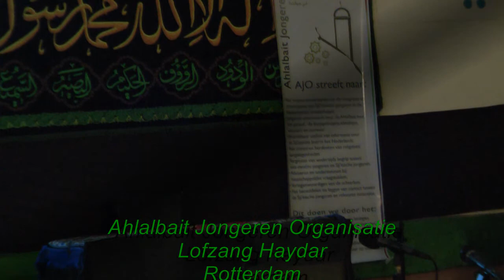| Profeet Mohammed (s) en Imam Ali (a) | Lofzang | Ahlalbait Jongeren |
Lofzang Profeet Mohammed (s) en Imam Ali (a)

Broeder Haydar

Ahlalbait Jongeren Organisatie
Bijeenkomst zondag 13 oktober: Profeten van het geloof